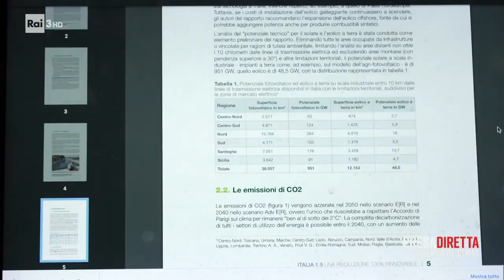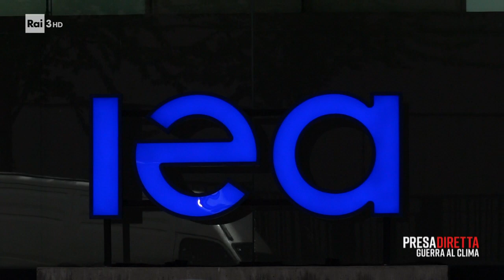Sostituire le fossili con le rinnovabili si può? - PresaDiretta 21/03/2022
- Esempi virtuosi e i grandi esperti che ci spiegano come liberarci dei combustibili fossili in tempi brevissimi.